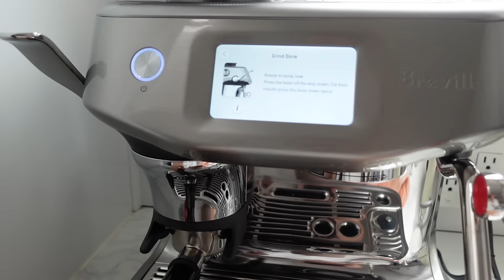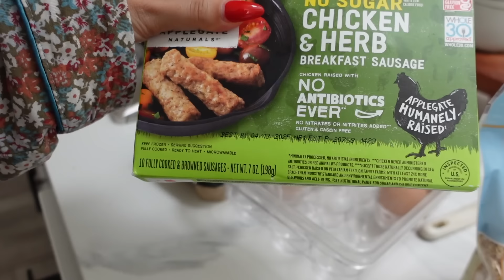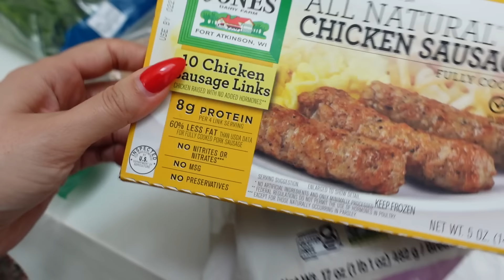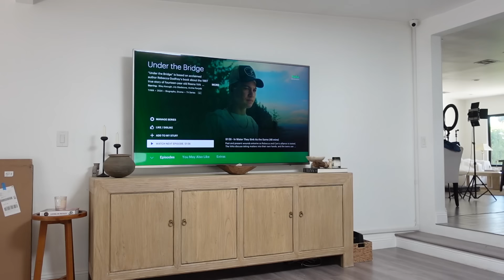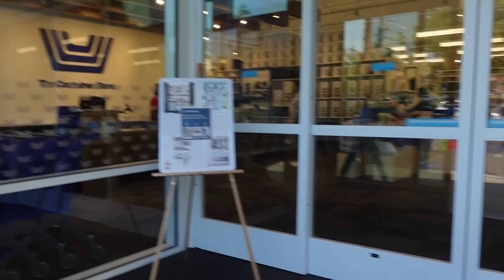Que paso con mi estudio? Nos vanos a Malibu y mas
Link de las vitamins de cabello usen mi codogo ALE15